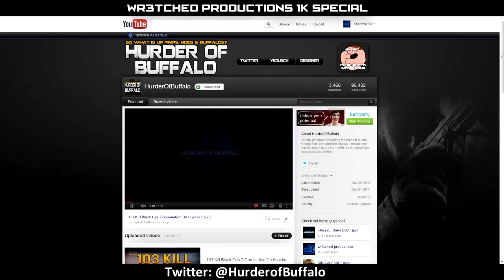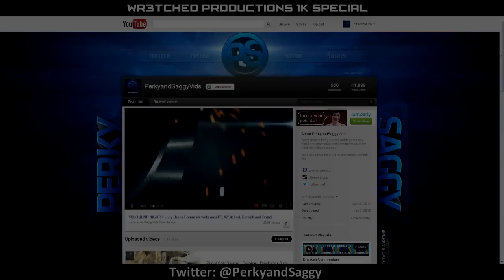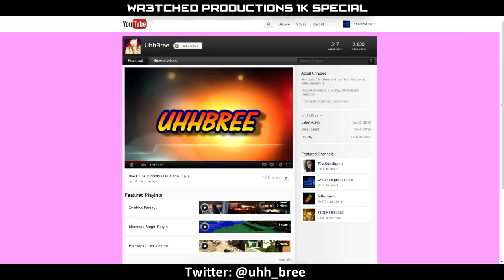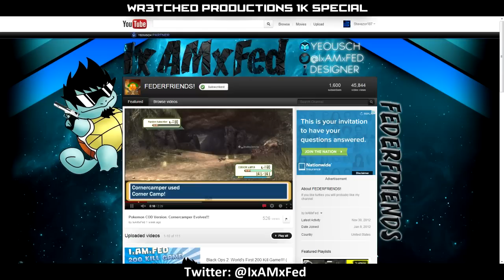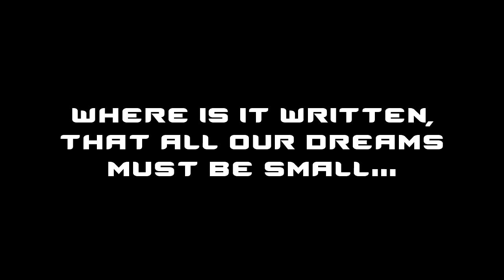My 1000 Subscriber Special - Thank You!!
thank you so much for 1k!! it's such a great feeling to have your support!
you guys are truly awesome :D

Music
as always, hope you guys enjoyed :D